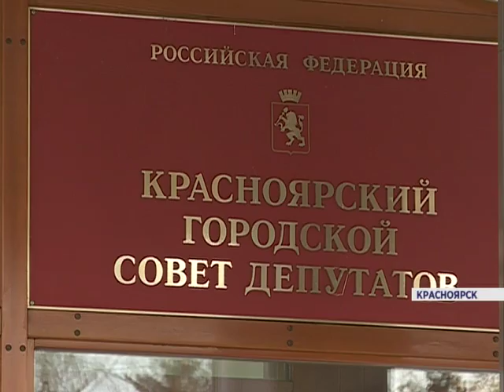Муниципальные депутаты будут обязаны декларировать свои доходы (Новости 30.10.15)